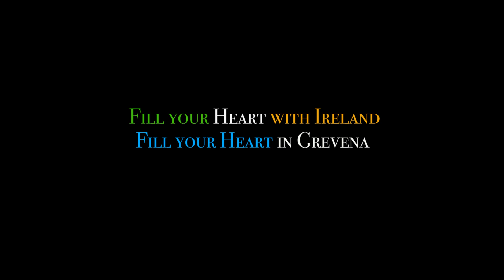St.Patrick's Day Festival 2024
Για άλλη μια χρονιά το St. Patrick's Day Festival στα Γρεβενά!
Φέτος δεν έχετε καμία δικαιολογία να μην έρθετε καθώς είναι ακριβώς στο τριήμερο των Αποκρεών!
Γρεβενά, Βουνά, Λιβάδια, Ποτάμια, Άνοιξη, ατελείωτα δάση και μοναδικές δράσεις πολιτισμού στο πρώτο φεστιβάλ ιρλανδικού πολιτισμού που φέρνει την Ιρλανδία...ξανά στα Γρεβενά!
Όπως κάθε χρόνο σας περιμένουμε. να γιορτάσουμε μαζί τον Άγιο Πατρίκιο, τη γιορτή που κατάφερε να γίνει παγκόσμια και να ενώσει όλο τον πλανήτη!!

Την Ημέρα του Αγίου Πατρικίου θα γιορτάσουμε με μια μεγάλη συναυλία στην κεντρική πλατεία Αιμιλιανού με τους υπέροχους SOLASTAS, οι οποίοι έρχονται στα Γρεβενά για ΠΡΩΤΗ ΦΟΡΑ!

Στους φίλους σας το είπατε;